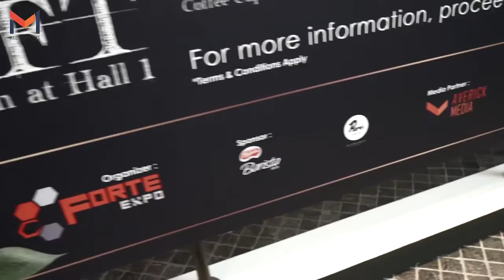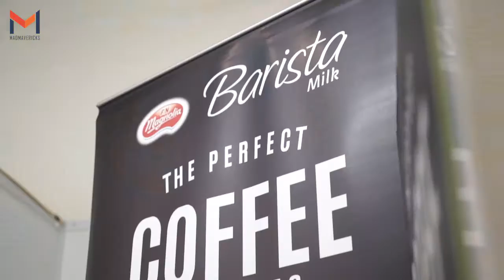I Love Coffee & Tea Expo 2016 Highlight